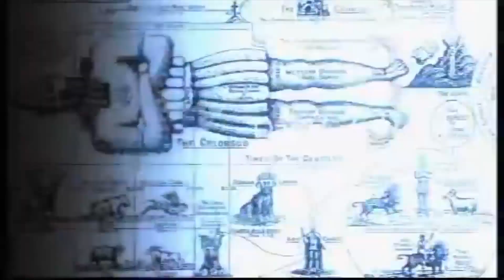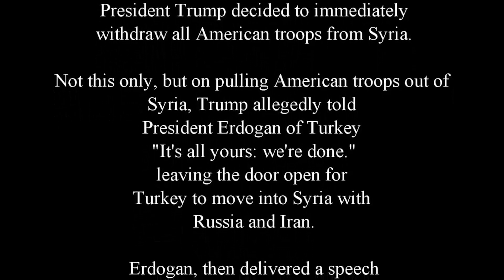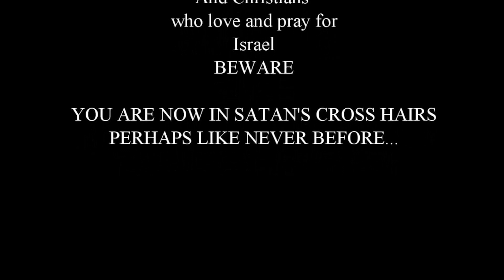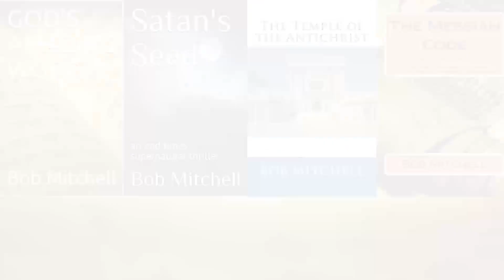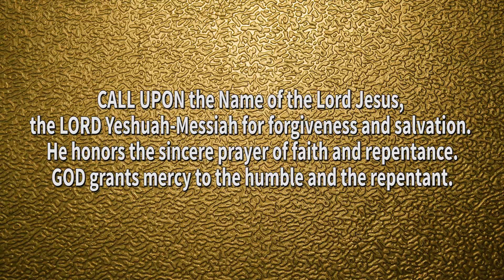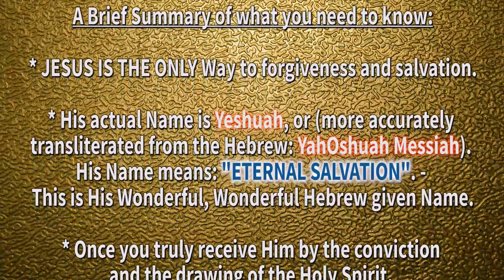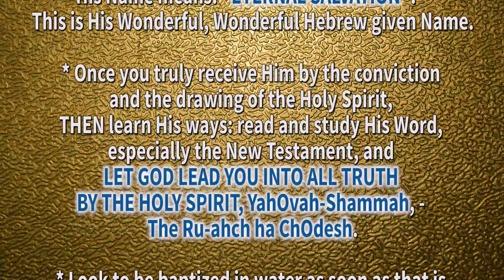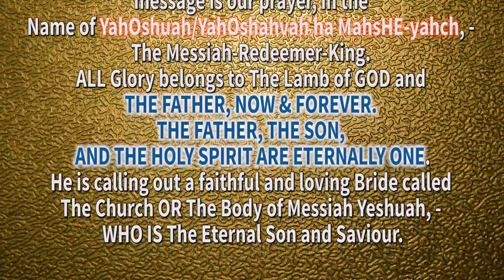IMPORTANT ENDTIME PROPHETIC UPDATE 2019 2020